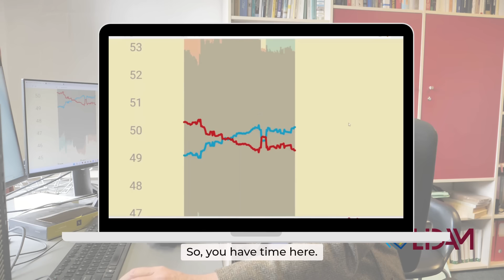Who will be the next president of the United States in November 2024? with David de la Croix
David de la Croix explains for the second time the current trends for the US presidency. He introduces two powerful electoral prediction tools: Pollyvote and, for the first time, 270toWin.
In this video, he dives into how these tools work and what they reveal about the presidential race. Pollyvote combines multiple forecasting methods, while 270toWin simulates election outcomes. Discover the possible scenarios for November 2024.
Don’t miss this insightful analysis. Watch the video now!

00:00 Introduction
00:32 Pollyvote
02:50 270toWin